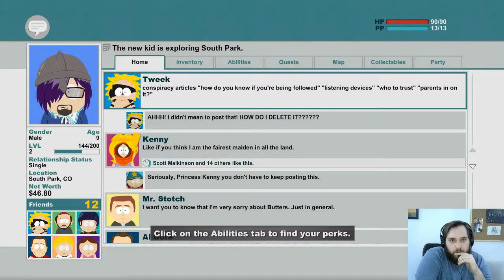Southpark Stick of Truth Episode 4: The Boys Are Back in Town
6 episodes in and we continue our quest to be cool. We will get the stick of truth back from the vile elves and we will bring peace to Koopa Keep. Also we will get Token.